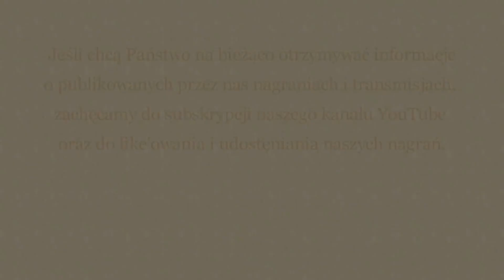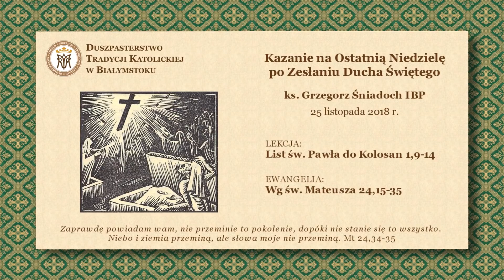O BRZYDOCIE SPUSTOSZENIA – ks Grzegorz Śniadoch IBP – 25 listopada 2018 r